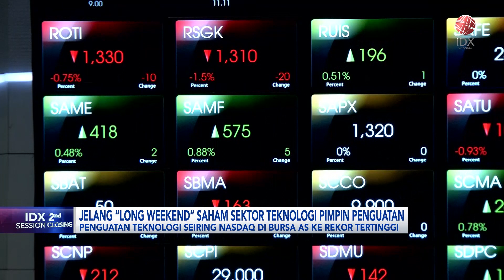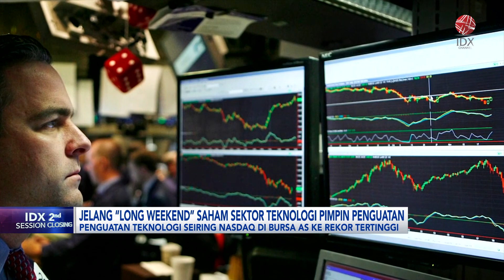Jelang Long Weekend, Saham Sektor Teknologi Pimpin Penguatan | IDX CHANNEL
"Saksikan tayangan kami Official Youtube IDX Channel di Program 2nd Session Closing, Rabu (22/05/2024) dengan Tema Jelang Long Weekend, Saham Sektor Teknologi Pimpin Penguatan".